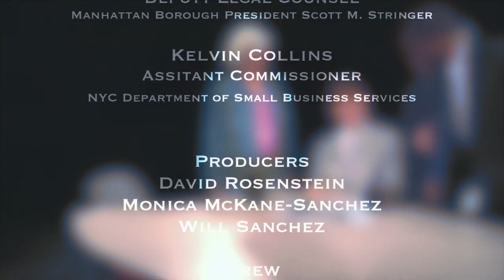Andrew Kalloch and Kelvin Collins are tonight's guests